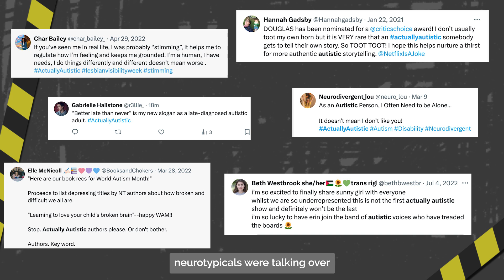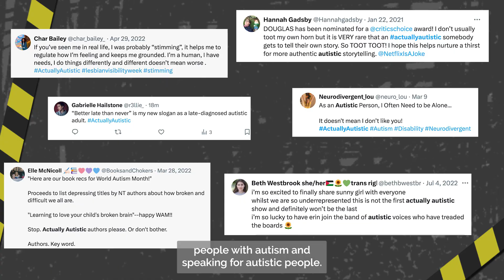ActuallyAutistic | Episode 7 | Season 1 | Access Not Denied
Title: ActuallyAutistic | Episode 7 | Season 1 | Access Not Denied

Seen ActuallyAutistic used on social media but don’t know what it means?

Join Cian and some well-known autistic influencers in this week’s Access Not Denied as they explain one of the most popular neurodivergent hashtags and why many autistic people feel the need to reclaim their narrative online.

Timecodes

0:00-0:52 – Introduction
0:53-1:34 – Cian explains the hashtag ActuallyAutistic
1:35-1:55 – Ruby Sarah
1:56-2:27 – Lou Chandler
2:28-2:55 – Luke Poulton
2:56-3:13 – Ruby Sarah
3:14-3:45 – Close

Host: Cian Binchy
Script: Hannah Dingle & Cian Binchy
Producer / Director: Hannah Dingle
Executive Producer: Patrick Collier
Artists Creative Support: Stella Farina
Producers Access PA: Amelia Long
Graphic Design: Lou Billinge & Eve-Lyne Bertrand
Shoot Assistant:  Miguel Fonseca
Edit Assistants: Rupert Huston & Stephan Kyriacou
Marketing: Eve-Lyne Bertrand

FB: Access All Areas‬ ‪‬‬‬‬‬‬‬‬‬‬‬‬‬‬‬‬‬‬‬‬‬‬‬
X: @AAA_Prods ‬
IN: @accessallareasproductions
TT: @aaa_prods